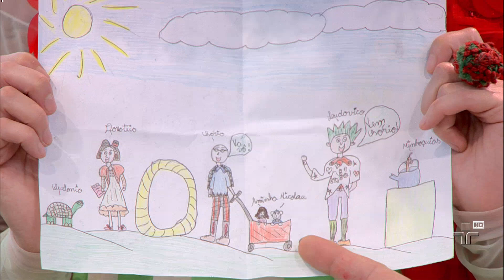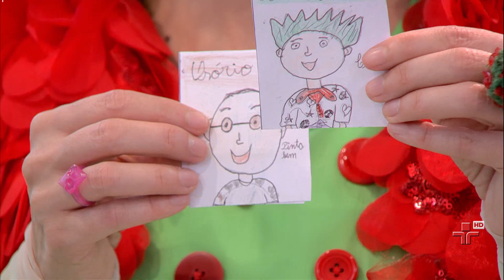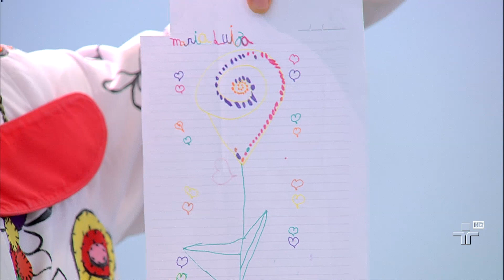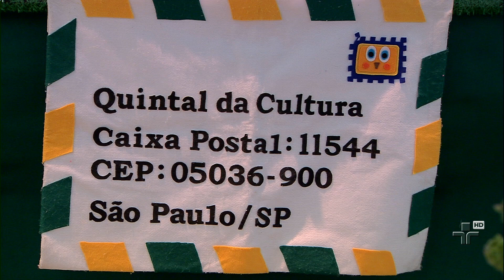Correio da Dona Coruja - Quintal da Cultura - 26/08/2015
A turma do Quintal lê algumas cartinhas que as crianças enviaram!